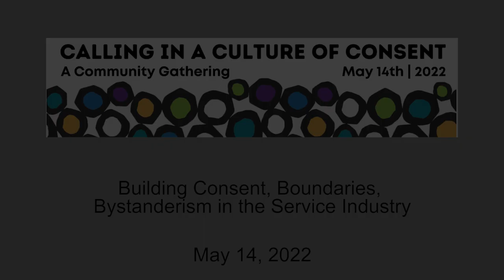Calling in a Culture of Consent - 5/14/2022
Building Consent, Boundaries, Bystanderism in the Service Industry